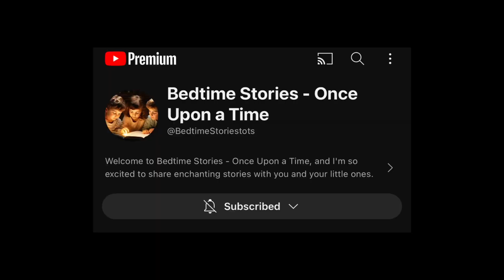[EP2] Naughty little mouse Percy | Chap 2: Percy with red squirrel | Bedtime stories | Cozy Sleepy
Percy the naughty mouse and stories with his lovely siblings. Despite warnings, mischievous Percy took adventures in the village and turned things up. He learns the importance of heeding his parents' advice and the value of family and safety.